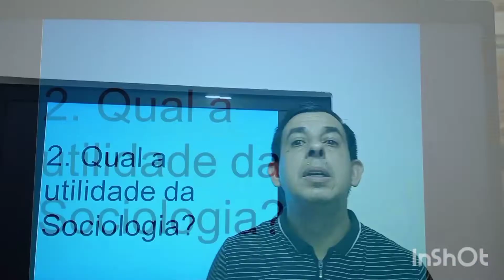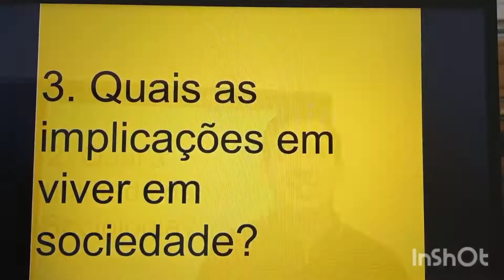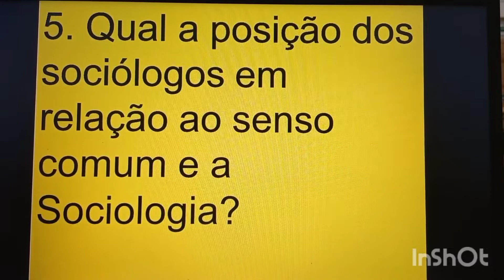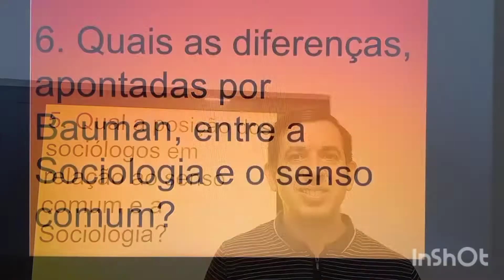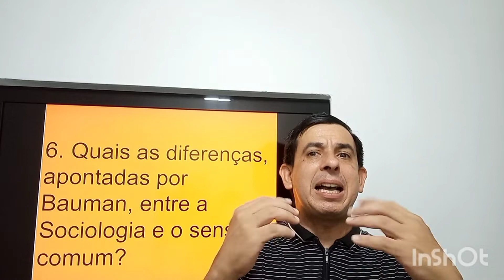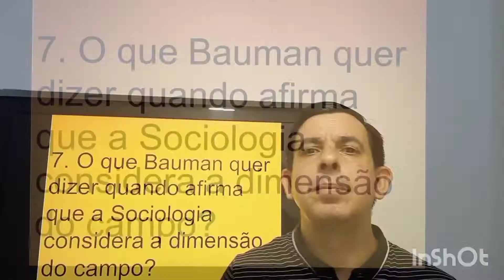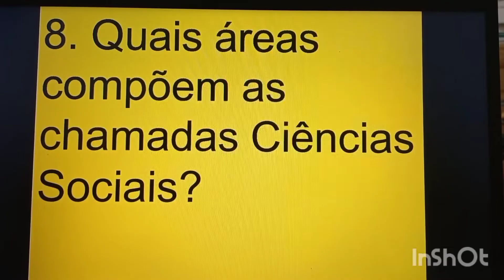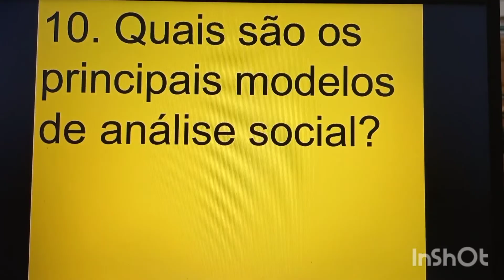Teste de Conhecimento: Sociologia a Ciência da Sociedade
Sociologia: Ciência da Sociedade
1.O que é Sociologia, segundo Zygmunt Bauman?
2. Qual a utilidade da Sociologia?
3. Quais as implicações em viver em sociedade?
4. Fale sobre o conhecimento produzido no senso comum.
5. Qual a posição dos sociólogos em relação ao senso comum e a Sociologia?
6. Quais as diferenças, apontadas por Bauman, entre a Sociologia e o senso comum?
7. O que Bauman quer dizer quando afirma que a Sociologia considera a dimensão do campo?
8. Quais áreas compõem as chamadas Ciências Sociais?
9. Como os sociólogos fazem pesquisas?
10. Quais são os principais modelos de análise social?